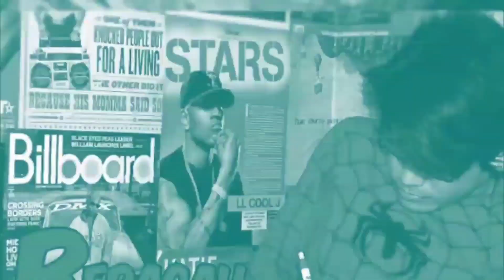3POINTS SPARRING SUOTAN EPISODE "8" ANG MAHIYAING SI MAXELL KALABAN KO.